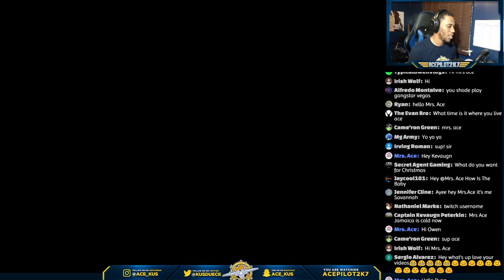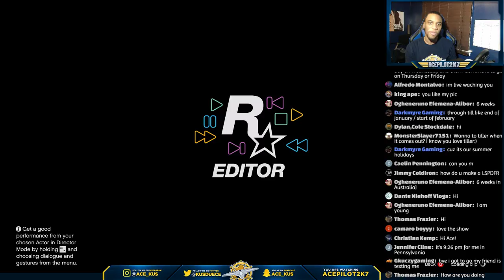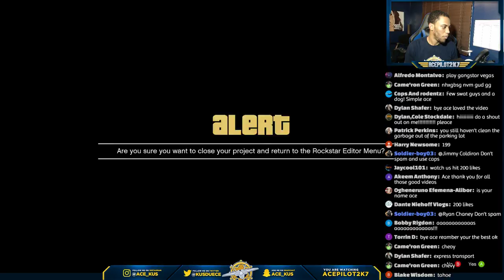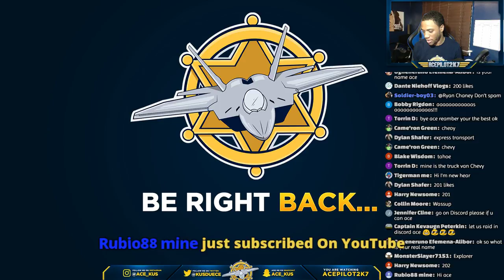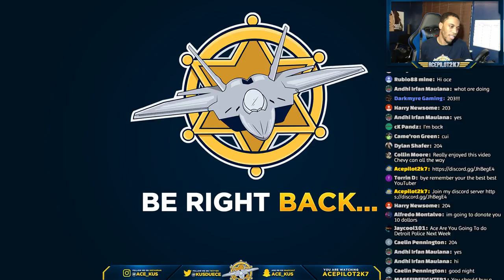ANOTHER DAY AT WORK #30 GTA 5 REAL LIFE MOD DELIVERING CHRISTMAS THEMED POLICE CARS TO THE LSPD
Become A Sponsor By Hitting The Green Sponsor Button & Get  Public Recognition & An Exclusive Badge

Today we are back with our another day at work series where we use the car trailer mod to pick up and deliver brand new police cars to the different stations in los santos. The new vehicles have been painted over and feature a Christmas themed skin by Harrison90.